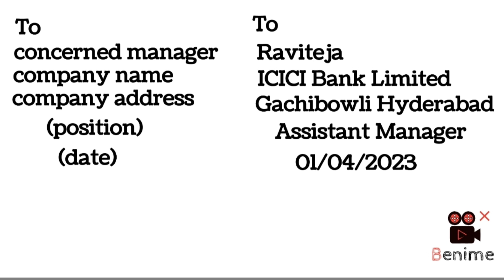Joining Latter Format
Dear Sir/Madam,
I am immensely please to inform you that I accept the offer & acknowledge the same. I am ready to join as assistant manager position in your company on DD/MM/YYYY. I sincerely thank you for believing in me and offering me this position. I assure you work with sincerity and dedication.
I will be submitting all the required documents on my joining date. Should you require any further information.